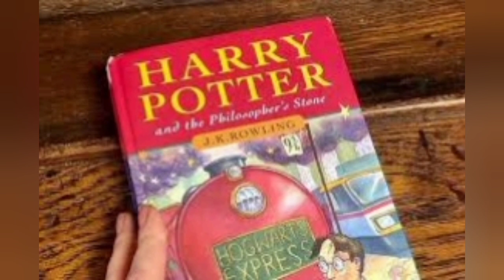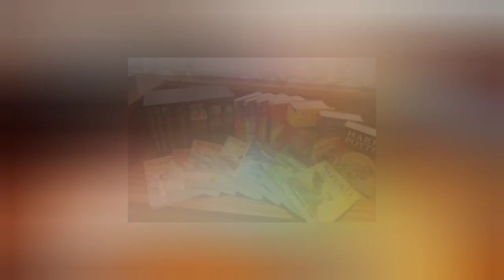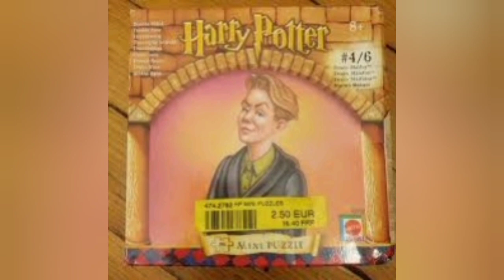உலகையே திரும்பி பார்க்க வைத்த ஜே கே ரவுலிங் | JK Rowling | விடா முயற்சி விஸ்வரூப வெற்றி